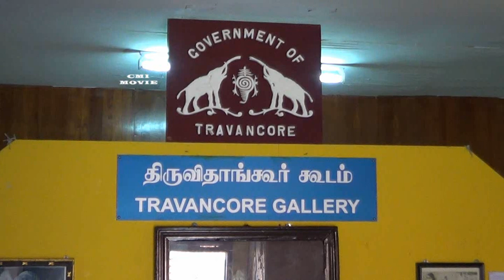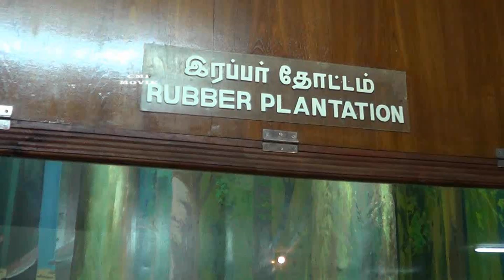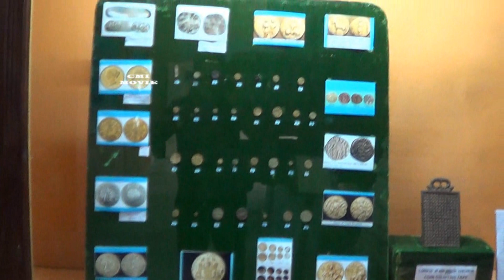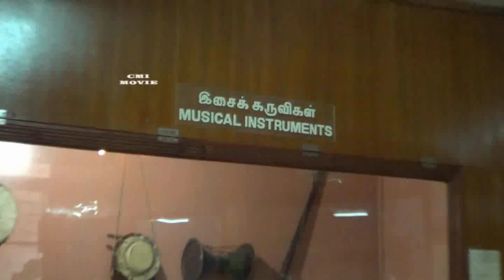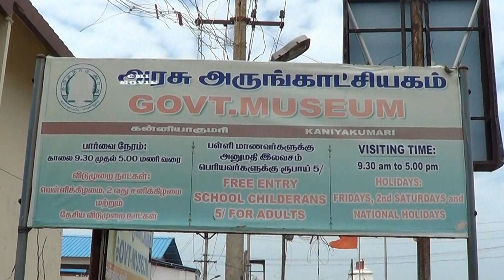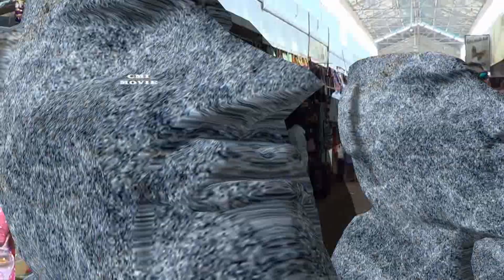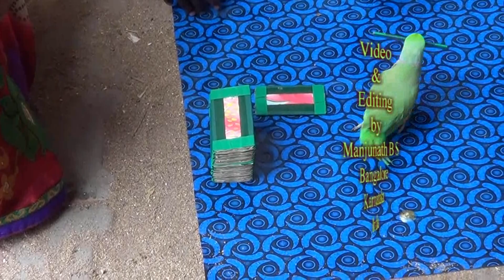Government Museum, Kanyakumari